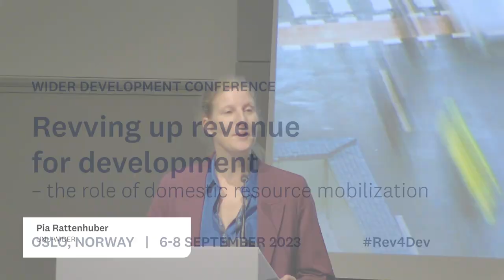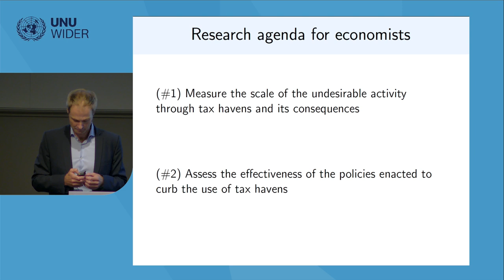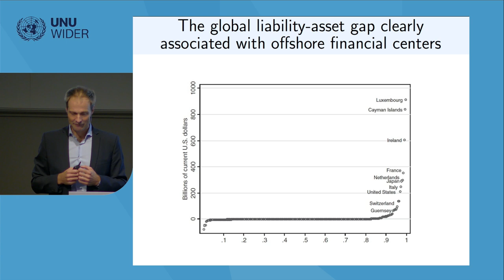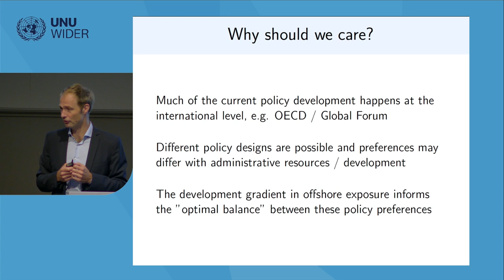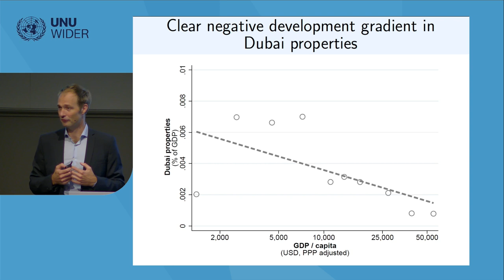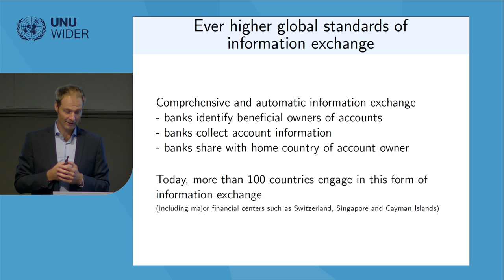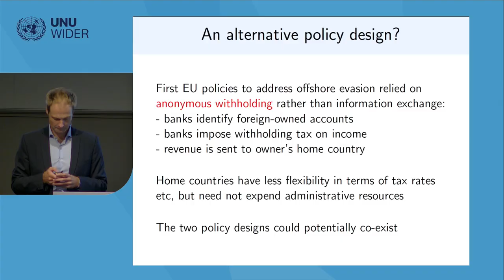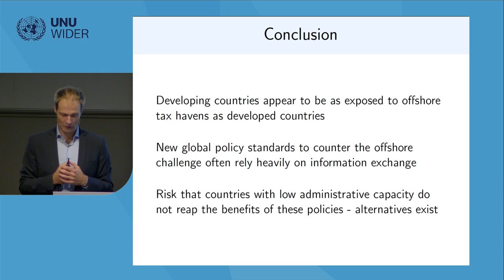Keynote on the challenge of offshore tax havens by Niels Johannesen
Niels Johannesen, Professor at the Department of Economics at the University of Copenhagen, presents his paper with the working title, 'The challenge of offshore tax havens'. Johannesen will discuss offshore tax havens and the challenges they pose for developing nations.

In this lecture, Johannesen will explore the multifaceted activities that transpire within offshore tax havens, encompassing aspects such as personal tax evasion, money laundering, and corporate tax avoidance. Drawing on his extensive research and expertise, he will shed light on the intricate mechanisms that drive these activities and their far-reaching consequences.

His focus is on the unique challenges faced by developing countries in relation to offshore tax havens. Johannesen will discuss the distinctive hurdles these nations encounter, reflecting on issues such as resource scarcity, governance limitations, and imbalanced power dynamics. Furthermore, he will propose insightful policy solutions tailored specifically to address the concerns of developing economies.

Professor Johannesen's work stands on the shoulders of leading scholars in the field, including Gabriel Zucman, Juliana Londoño-Vélez, Mick Keen, and Joel Slemrod, among others. By weaving together his research with their recent contributions, the keynote promises to deliver a comprehensive and up-to-date understanding of the offshore tax haven landscape.